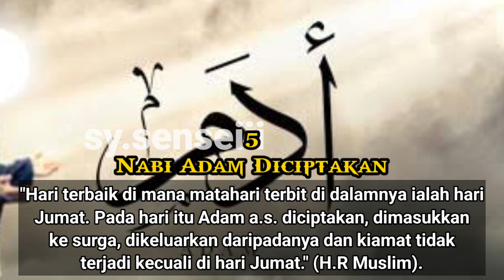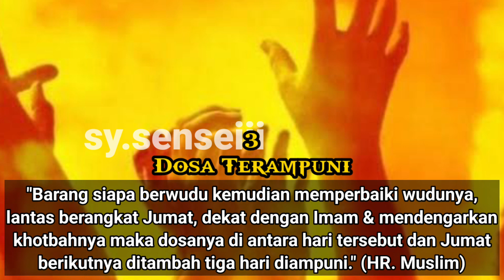7 KEUTAMAAN HARI INI SEKARANG 🕌🧕👳